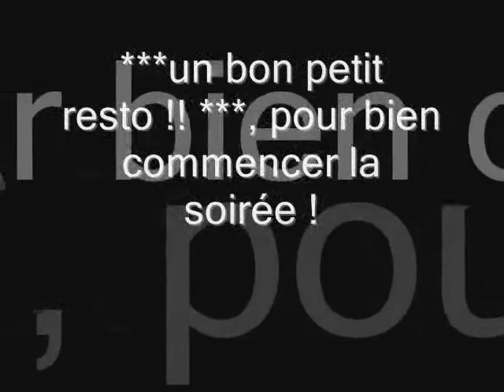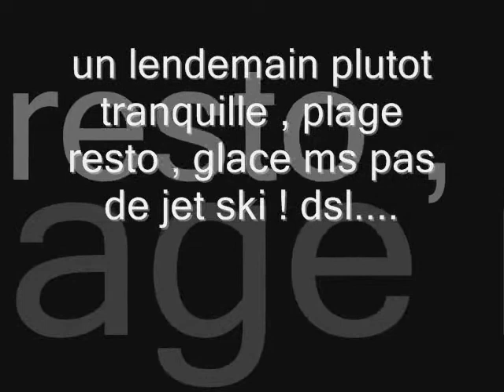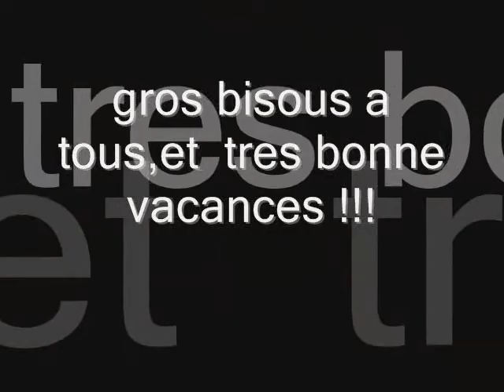via notte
rires, dances , alcool , bonheur